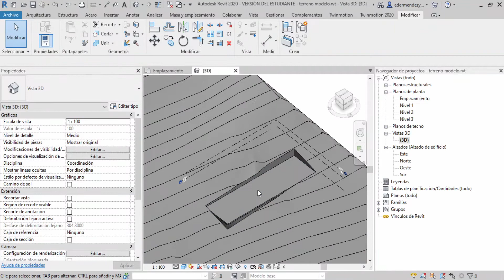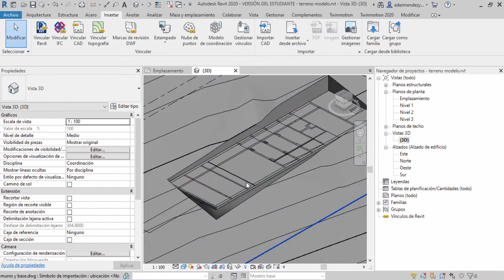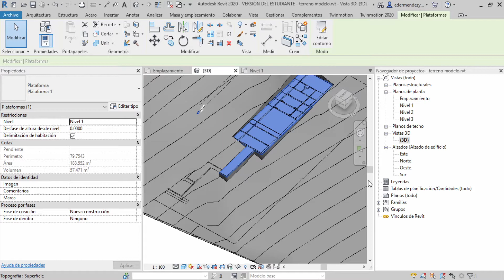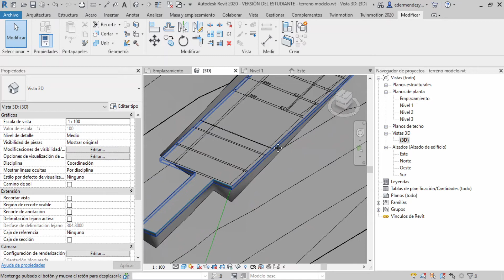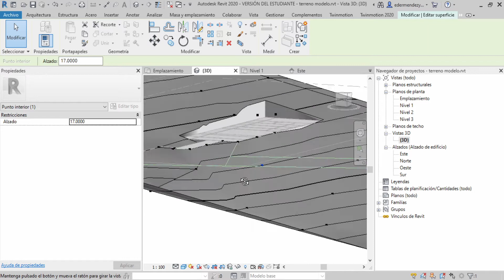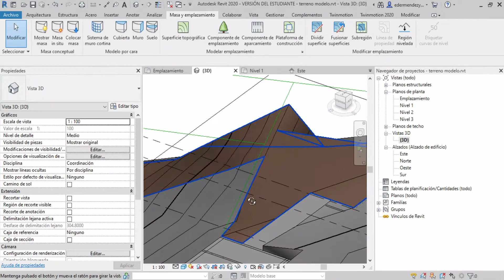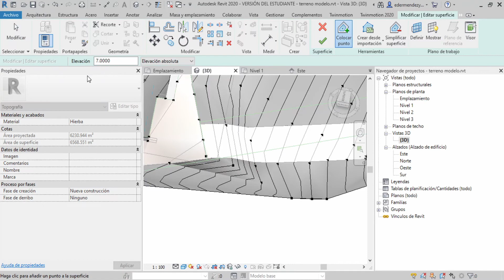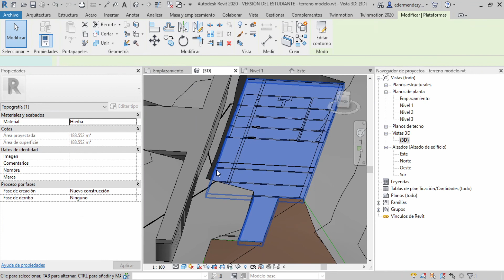03 PLATAFORMAS, IMPORTACIÓN BÁSICA CAD DWG Y SUELOS ADAPTANDO LA TOPOGRAFIA EN REVIT